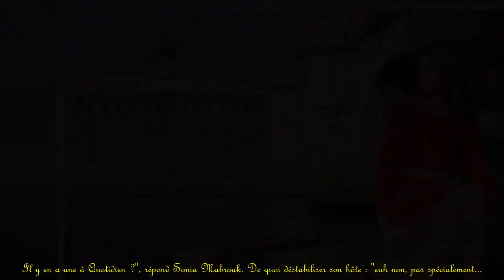Tension entre Sonia Mabrouk et Yann Barthès sur le plateau de Quotidien : "Une idéologie ? Non,